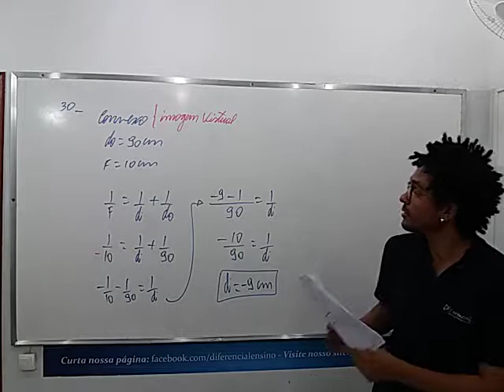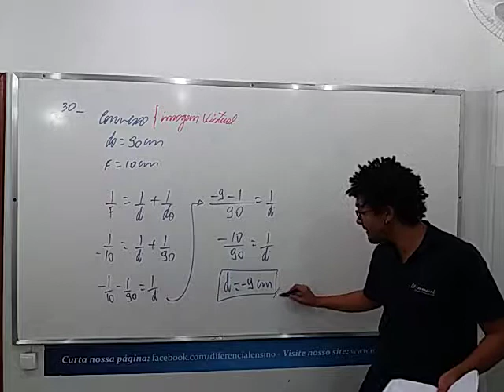(UFAC - 2008) Um pássaro está a 90 cm de um espelho convexo, cuja distância focal é 10 cm. Qual a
(UFAC - 2008) Um pássaro está a 90 cm de um espelho convexo, cuja distância focal é 10 cm. Qual a distância da imagem ao espelho?